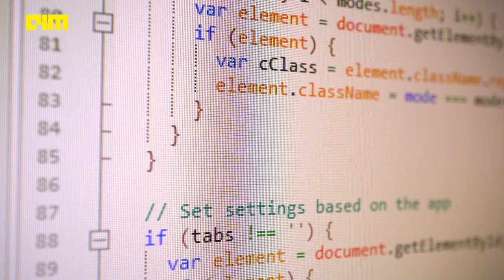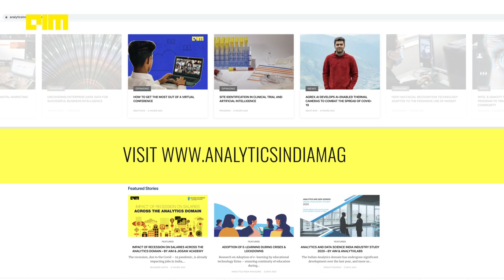Is It Possible To Become A Successful Self-Taught Data Scientist?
The field of datascience is faced with a critical question – can its vast be merely acquired through self-study?
While IT services company CSS Corp places an ‘inestimable value’ on a formal academic background, LinkedIn admittedly hires candidates based on skill sets alone, and not necessarily on their educational background.